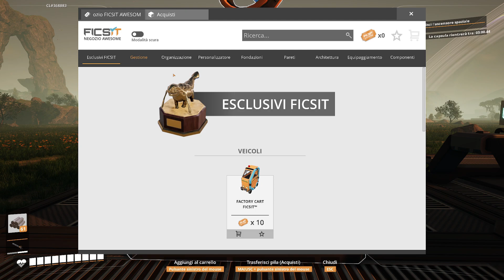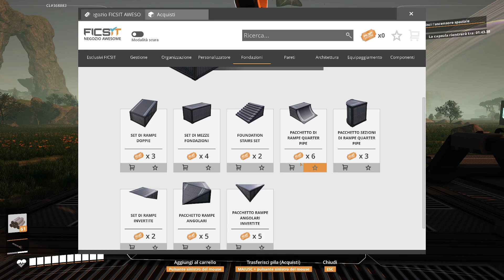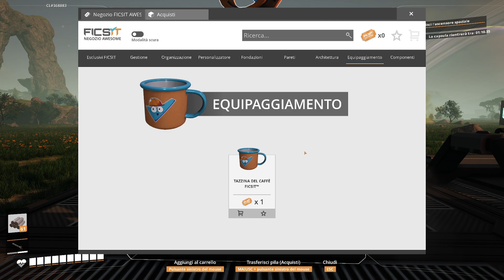Intrippati su Satisfactory: Alla ricerca di risorse speciali! Episodio5!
Bentornati su DinamoPiovra!
Oggi cominciamo un nuovo viaggio in Satisfactory ora che è ufficialmente stato rilasciato nella versione 1.0!
Il gioco ora non è più in early access e gli sviluppatori hanno introdotto in un mega aggiornamento tante nuove cose che vedremo in questa serie.
Facciamo una linea diretta di ricerca verso il paracadute per facilitarci la vita e l'esplorazione!